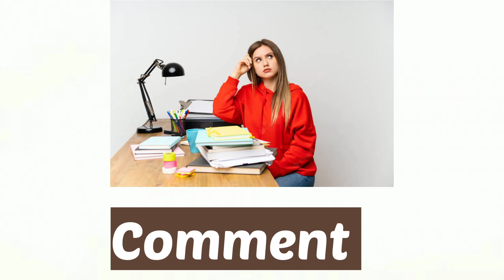Gndu Odd Semester Exams Results 2022 - 2023 || Gndu Exams News 2023 || Gndu Latest Updates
✓ Gndu Admission
✓ Gndu Datesheet
✓ Gndu Exams
✓ Gndu Results
✓ Gndu News
✓ Gndu Notification
✓ Gndu Updates